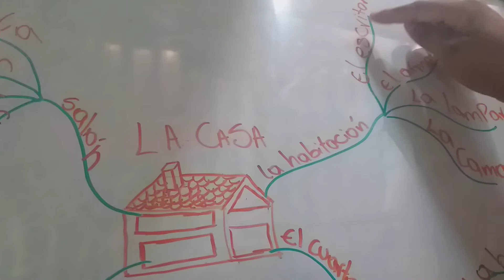CARACTERÍSTICAS DE UN MAPA MENTAL